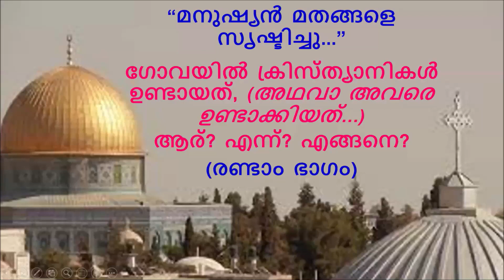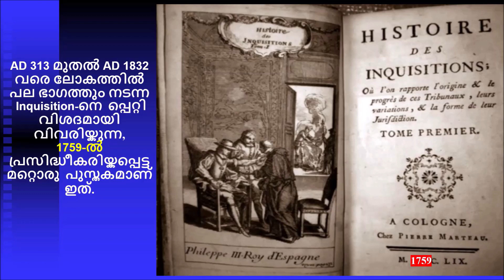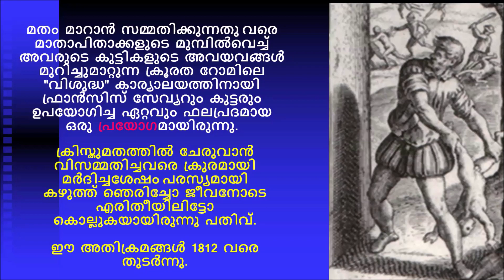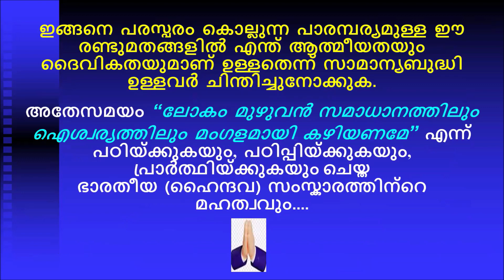ഗോവയിൽ ക്രിസ്ത്യാനികൾ ഉണ്ടായത്, അഥവാ അവരെ ഉണ്ടാക്കിയത് ആര്..? എന്ന്..? എങ്ങനെ..? (രണ്ടാം ഭാഗം)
അതിപ്രാചീന കാലം മുതൽ (ഏറ്റവും കുറഞ്ഞത് BC 6000 മുതൽ എങ്കിലും) ഒരു മതങ്ങളുമില്ലാതെ ആത്മീയത്തിൽ മാതം അധിഷ്ഠിതമായ സംസ്കാരമായിരുന്നു ഭാരത്തിൽ നിലനിന്നിരുന്നത്. അതായിരുന്നു ആർഷ ഭാരത സനാതന ധർമ്മം അഥവാ ഹൈന്ദവ സംസ്കാരം. അതൊരു മതമാണെന്നു തെറ്റിദ്ധരിച്ച് അതിനെ Hindu Religion എന്ന് പേരിട്ട് ഔദ്യോഗികമാക്കിയത് പോർച്ചുഗീസുകാരും ബ്രിട്ടീഷുകാരുമായിരുന്നു.
ലോകം മുഴുവൻ ഒരു കുടുംബമാണെന്നും, എല്ലാവർക്കും ശാന്തിയും സമാധാനവും സന്തോഷവും ഉണ്ടാകട്ടെ എന്നും  പഠിച്ചും പഠിപ്പിച്ചും, ലോകത്തിലെ ഏറ്റവും സമ്പന്നമായ ഭൂപ്രദേശമായിരുന്ന ഭാരതത്തിൽ സമാധാനമായി ജീവിച്ചിരുന്ന ജനങ്ങളുടെ ഇടയിലേക്കാണ് കൊള്ളയുടെയും, കൂട്ടക്കൊലയുടെയും, ഭീകരതയുടെയും പര്യായമായി AD 712 മുതൽ ഇസ്ളാം മതവും കൊണ്ട് അറബികളും മുഗളന്മാരും അതിക്രമിച്ചുകടന്ന് അതിക്രൂരമായ മാർഗ്ഗങ്ങളിലൂടെ ഭാരതീയരിൽ ആ മതം അടിച്ചേല്പിച്ചത്.
AD 1498-ൽ കേരളത്തിൽ എത്തിച്ചേർന്ന പോർച്ചുഗീസുകാരുടെ നിർദേശങ്ങൾക്ക് വഴങ്ങാതിരുന്ന കോഴിക്കോട്ട് സാമൂതിരിയുമായി തെറ്റിപ്പിരിഞ്ഞു  ഗോവയിൽ തമ്പടിച്ചതിനെ തുടർന്ന് അവിടെയെത്തിയ പോർച്ചുഗീസ് മിഷനറിമാർ ഫ്രാൻസിസ് സേവ്യർ എന്ന മിഷനറിയുടെ നേതൃത്വത്തിൽ കൊടും ക്രൂരമായി മാർഗ്ഗങ്ങളിലൂടെയാണ് ഹൈദവ സംസ്കാരം തകർത്ത് ക്രിസ്തുമതം ഗോവയിൽ അടിച്ചേൽപ്പിച്ചു പ്രചരിപ്പിച്ചത്.
യഥാർത്ഥത്തിൽ ഇസ്ലാം മതവും ക്രിസ്തുമതവും കൊടും ക്രൂരതയുടെയും കൂട്ടക്കൊലയുടെയും കവർച്ചയുടെയും പര്യായമായിട്ടാണ് അവയുടെ തുടക്കം മുതൽ AD 1832 വരെ ലോകം മുഴുവൻ ഈ രണ്ടുമതങ്ങളും പ്രചരിപ്പിച്ചത്.
ഈ പച്ചസത്യം സ്വതന്ത്ര ഭാരതത്തിന്റെ ചരിത്രത്തിലെ മനപ്പൂർവം തമസ്കരിയ്ക്കപ്പെട്ട അദ്ധ്യായങ്ങളാണ്. ആ അദ്ധ്യായങ്ങളിലേയ്ക് ഒരെത്തിനോട്ടമാണ് ഈ വീഡിയോയുടെ ഉദ്ദേശം.
ഇത് ആരെയും വിമർശിയ്ക്കുവാനോ ആക്ഷേപിയ്ക്കുവാനോ അല്ല മറിച്ച് ഇന്ന് ഭാരതത്തിലുള്ള ഈ മതവിശ്വാസികളുടെ പൂർവികർ പ്രാണഭയം ഒന്നുകൊണ്ടുമാത്രമാണ് ഈ മതങ്ങളിൽ അകപ്പെട്ടത് എന്ന് വ്യക്തമാക്കുവാൻ മാത്രമാണ്.
Licenza della Raccolta audio di YouTube
Puoi utilizzare questa traccia audio in uno qualsiasi dei tuoi video, inclusi quelli che monetizzi.
Non è richiesta alcuna attribuzione.